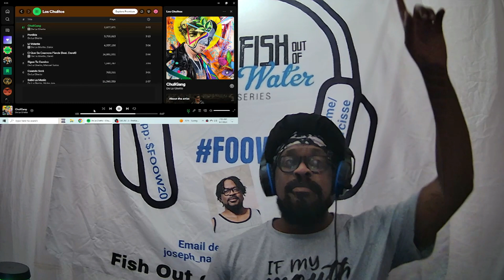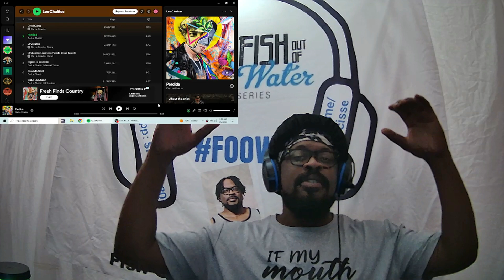De La Ghetto - ChuliGang Reaction (FOOW)